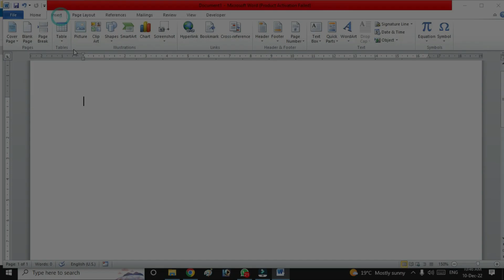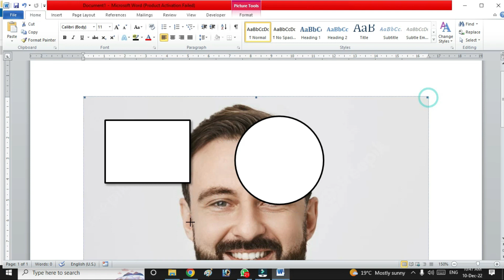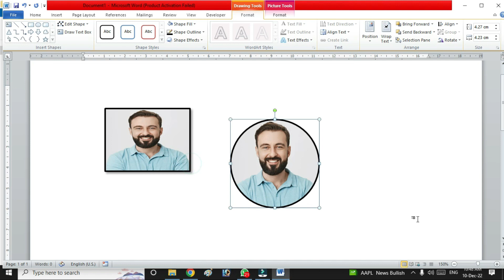How to put pictures in shapes || किसी भी शेप के अंदर फोटो कैसे लगाएं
इस वीडियो के अंदर आप देख सकते हैं कि एमएस वर्ड में ही बीशेप के अंदर अपना फोटो या कोई भी फोटो किस तरह से लगाएं